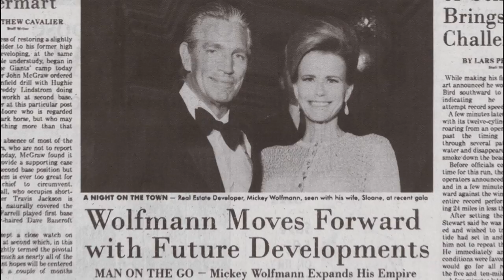'Inherent Vice' Interview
Jena Malone, Josh Brolin, Benicio Del Toro, Sasha Pieterse, Martin Short, and Owen Wilson discuss 'Inherent Vice'.